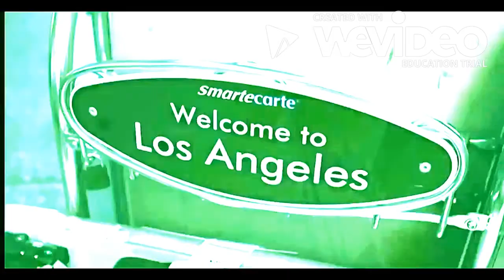My BTS Music Video Edit Compilations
Some media does not belong to me